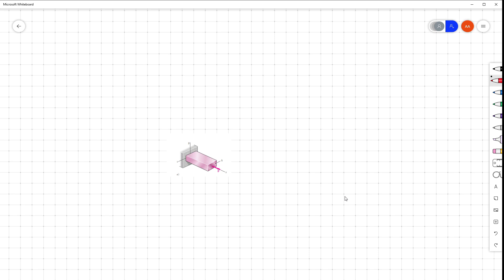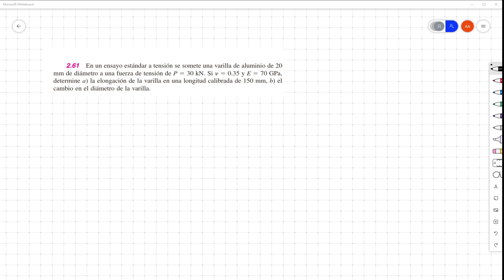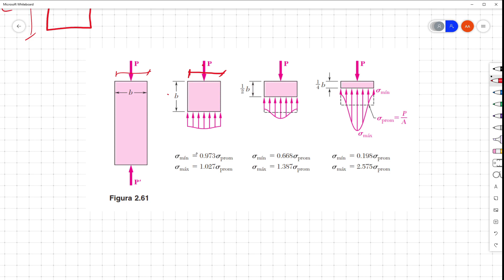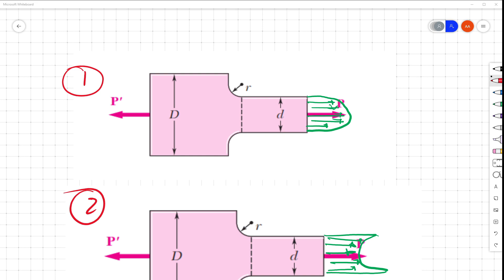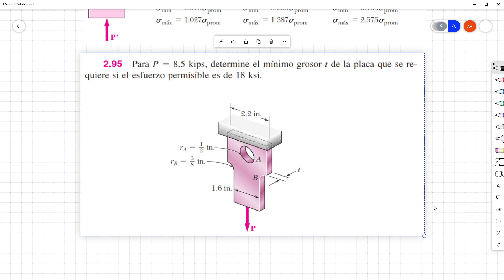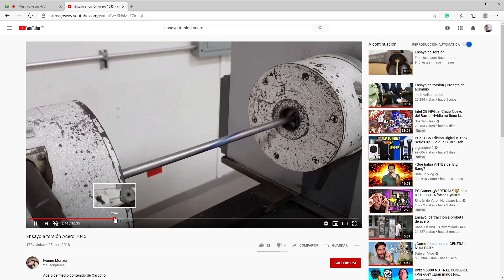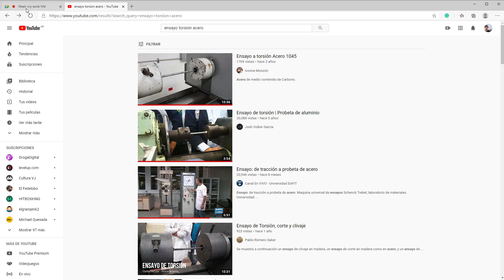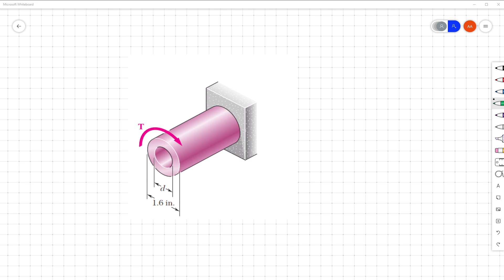clase resistencia de materiales 24 10 2020